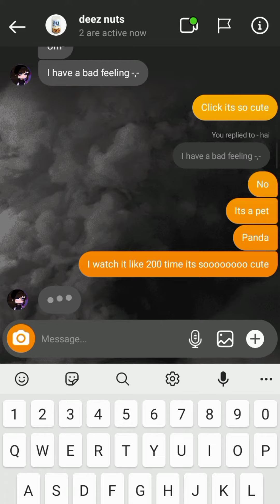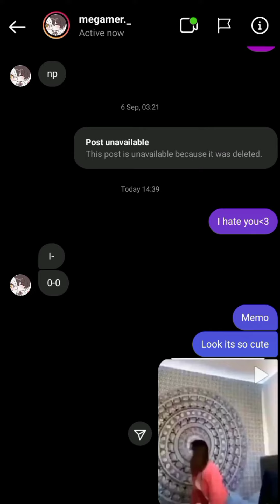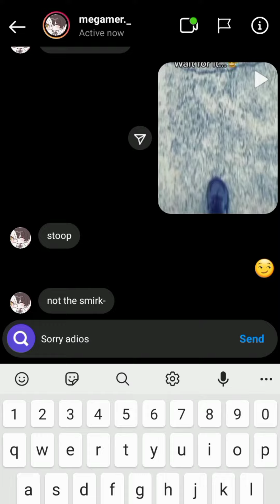jump scared on my friend (prank)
~mochi squad forever~

follow me on roblox:
alya_mochi345